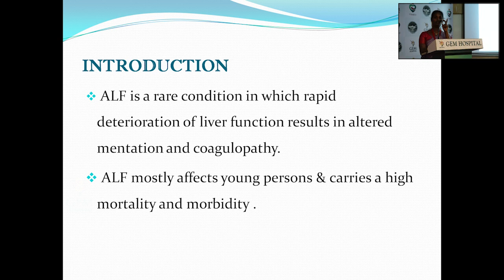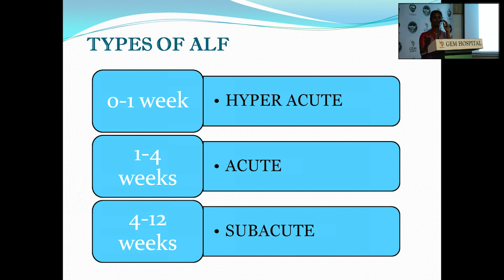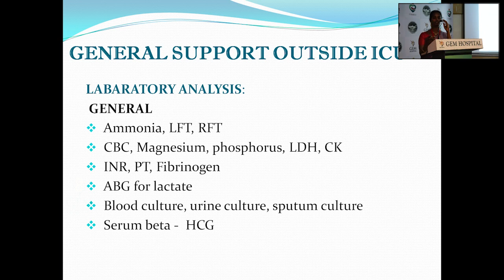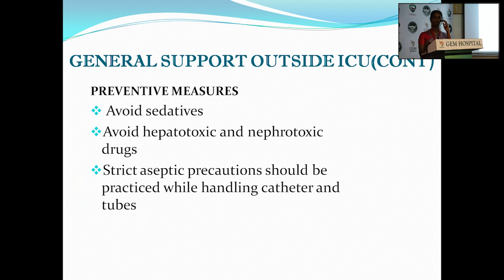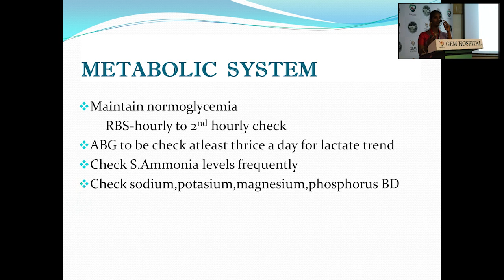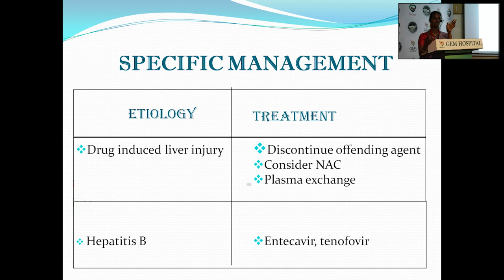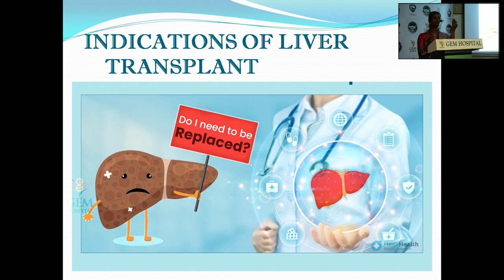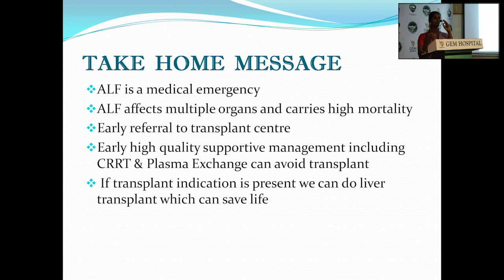Topic : Acute Liver Failure | Ms.Nithya Priya - ICU Nursing Team Leader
In Coimbatore, the GEM Hospital recently organized a 𝘀𝘁𝗮𝘁𝗲-𝗹𝗲𝘃𝗲𝗹 𝗡𝘂𝗿𝘀𝗶𝗻𝗴 𝗖𝗼𝗻𝗳𝗲𝗿𝗲𝗻𝗰𝗲 on Saturday, 28th October 2023. The conference was held with the aim of providing advanced skills and knowledge to nurses working in critical care areas. The conference's theme was '𝑬𝒏𝒉𝒂𝒏𝒄𝒊𝒏𝒈 𝑲𝒏𝒐𝒘𝒍𝒆𝒅𝒈𝒆 𝒂𝒏𝒅 𝑺𝒌𝒊𝒍𝒍𝒔 𝒐𝒇 𝑪𝒓𝒊𝒕𝒊𝒄𝒂𝒍 𝑪𝒂𝒓𝒆 𝑵𝒖𝒓𝒔𝒊𝒏𝒈'.
The program was inaugurated by Ms. Prabha Praveen Raj, Director of GEM Hospital. Several distinguished individuals, including Alice Sony, Nursing Superintendent of CMC Vellalore, Dr. G. Dhivahar, Dr. D. Raghunath, GEM Hospital, R. Sumathi, Nursing Superintendent of GEM Hospital, and Dr. Lizzie Raveendran, Principal of GEM College, also participated in the program. Around 300 nurses from various parts of Tamil Nadu attended this conference.